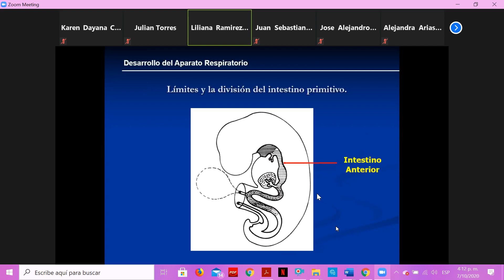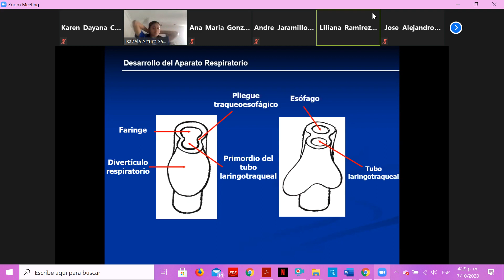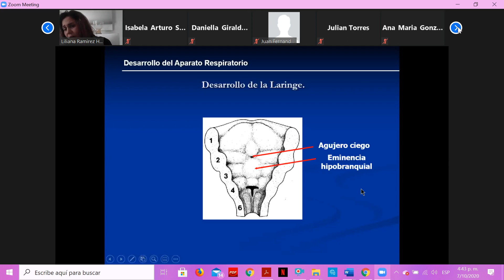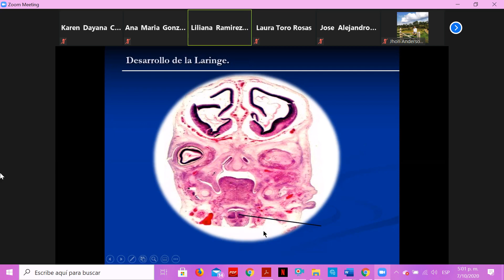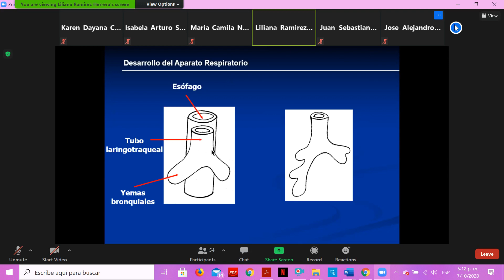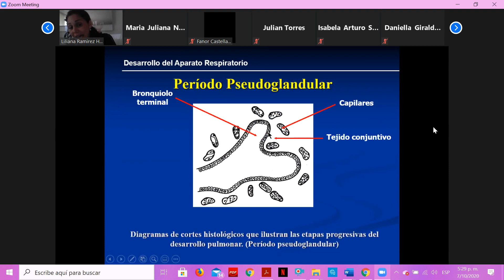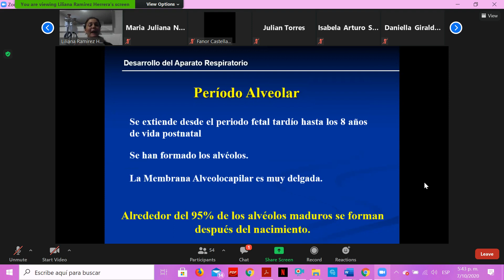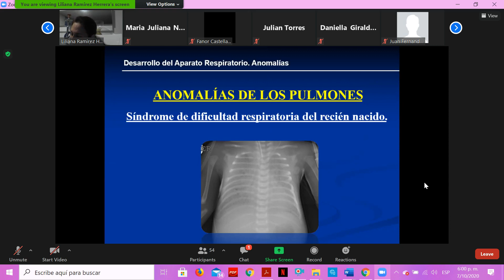Embriología - Sistema Respiratorio - 7 Octubre 2020